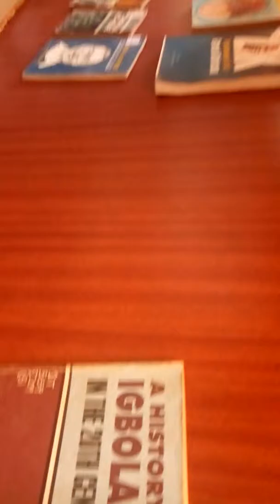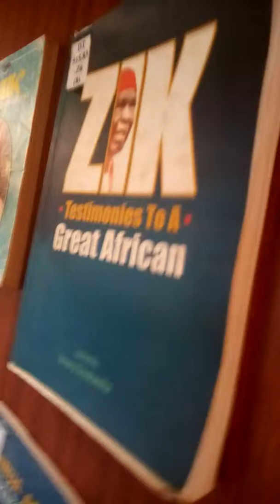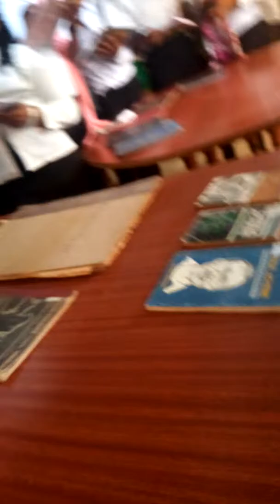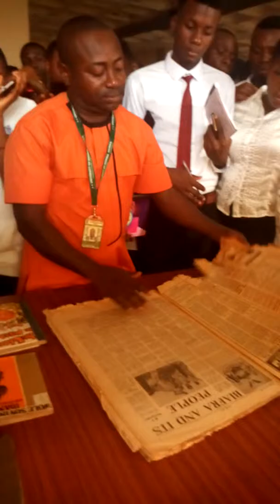UNN Library Science Students visit Africana Section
Today, the first year students of Library & Information Science Department, UNN came on a library tour and were taken through all the sections of the main library.
This is a captivating clip on the Africana Section of the Library. Do watch and comment!